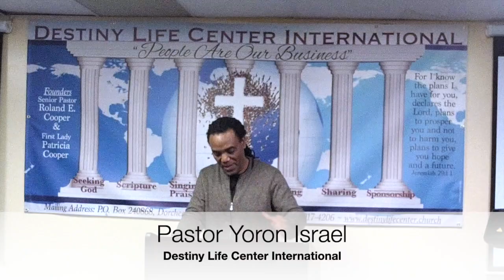HUM Your Way to Victory! - Pastor Yoron Israel, January 22nd, 2020.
Pastor Yoron Israel:  Hear - Understand - Move : HUM.  Pastor Yoron Israel delivers a powerful message based on John 21:1-14